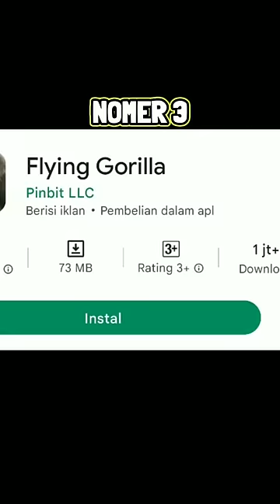3 Game android offline paling Absurd